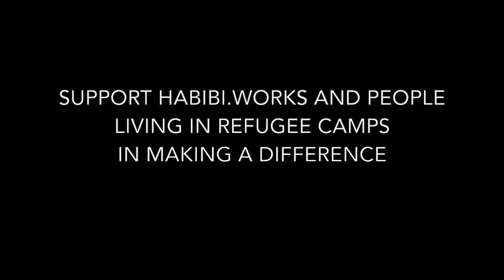Habibi.Works in Project For Awesome 2019!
The video features our maker-space "Habibi.Works" for products and perspectives in the north of Greece. The project is open for the more than 3000 residents of the surrounding refugee camps and for Greek locals. In Habibi.Works, people can build and repair what is lacking in their daily lives, gain skills and knowledge, improve mental health and well-being and make first steps of integration. Support Soup and Socks e.V. and their innovative approach to the challenges people in Greece are facing!